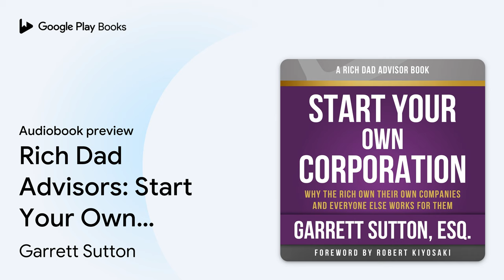Start Your Own Corporation, 3rd Edition: Why… by Garrett Sutton · Audiobook preview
Start Your Own Corporation, 3rd Edition: Why the Rich Own Their Own Companies and Everyone Else Works for Them
Authored by Garrett Sutton
Narrated by Garrett Sutton

0:00 Intro
0:03 Start Your Own Corporation, 3rd Edition: Why the Rich Own Their Own Companies and Everyone Else Works for Them
0:41 Foreword
6:29 Introduction
9:34 Chapter One: Your Entity Menu
15:03 Outro

BOOK DESCRIPTION

We live in a highly litigious world. As you live your life you must keep your guard up. As you grow your wealth you must protect it. For those who don’t predators await, and their attorneys will use every trick in the toolbox to get at - whether large or small-your unprotected assets.

Start Your Own Corporation educates you on an action plan to protect your life’s gains. Corporate attorney and best-selling author Garrett Sutton clearly explains the all-too-common risks of failing to protect yourself and the strategies for limiting your liability going forward. The information is timely, accessible, and applicable to every citizen in every situation.

 Garrett Sutton has spent the last thirty years protecting clients’ assets and implementing corporate structures to limit liability. This significant experience shines through in a very readable book on the why-tos and how-tos for achieving asset protection. Start Your Own Corporation teaches how to select between corporations and LLCs and how to use Nevada and Wyoming entities to your maximum advantage. This non-technical and easy to understand book also educates on the importance of following corporate formalities, using business tax deductions and building business credit.

Garrett Sutton is an attorney, bestselling author, and part of Robert Kiyosaki's Rich Dad Advisor group. Garrett has written nine books that have been translated into eleven languages. He focuses on corporate and asset protection law and speaks to audiences on the importance of asset protection. His advice is pertinent, timely, and valuable. Garrett received his Juris Doctor Law Degree in 1978 from Hastings College of the Law, the University of California's law school in San Francisco. He received a B.S. in Business Administration from the University of California, Berkeley, in 1975. He is licensed to practice in Nevada and California.

 Garrett is the author of Start Your Own Corporation, Writing Winning Business Plans, Buying and Selling a Business and The ABC's of Getting Out of Debt, among other titles.

About Rich Dad Advisors

 The Rich Dad Advisor series is the comprehensive, 'how-to' companion series to Robert Kiyosaki's international blockbuster Rich Dad Poor Dad which is…

AUDIOBOOK DETAILS

Language: English
Publisher: Hachette Audio
Published on: April 2, 2019
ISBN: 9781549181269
Duration: 7 hr, 35 min
Genres: Business & Economics / Careers / General, Business & Economics / Entrepreneurship, Business & Economics / Free Enterprise & Capitalism